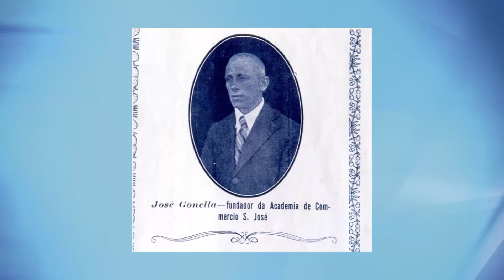Guaxupé é considerada uma das cidades mineiras que mais preservam seu patrimônio cultural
Nesta semana a cidade obteve 17,20 na pontuação do ICMS Patrimônio Cultural. Essa é a maior pontuação já registrada pela cidade desde a criação do conselho municipal.